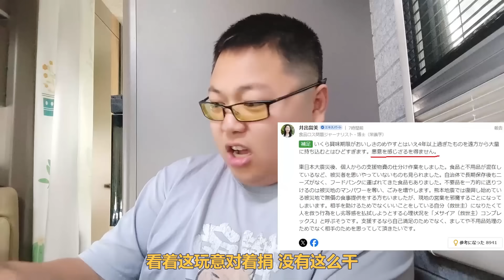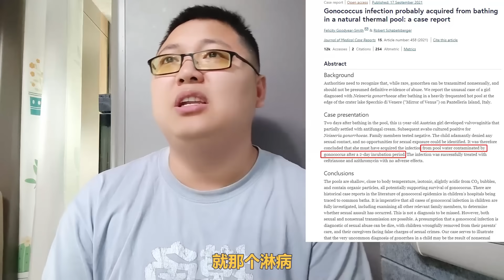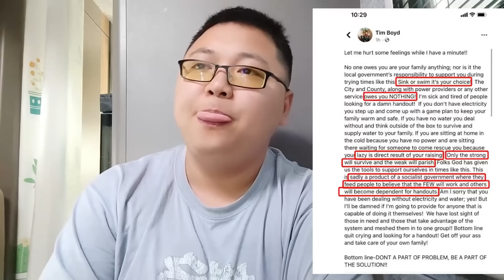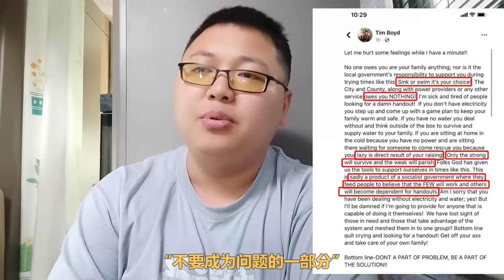过期四年食品成卡车往灾区送？日民众怒喷：国家怎么成了这个样子